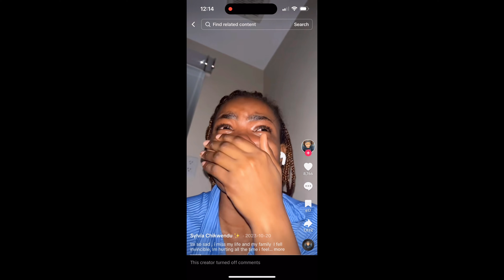How to make long distance relationships work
Hi besties,

See you same time, same Station next week 😂